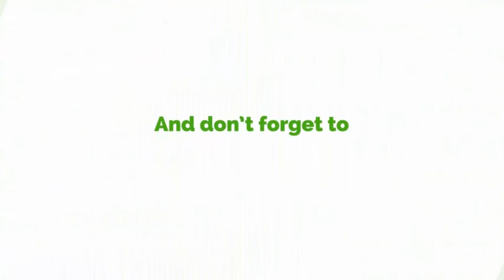You Are A Very Dishonest Politician - Hon. Ntim Fordjour Slams Clement Apaak